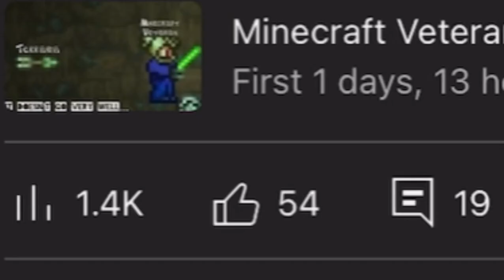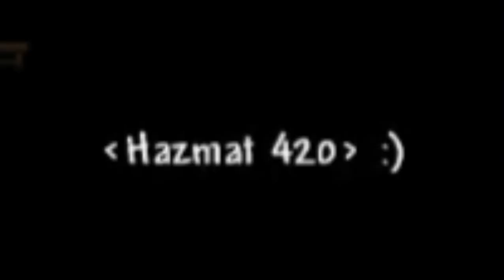Minecraft Veteran beats Terraria’s first two bosses…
Do you want me to continue using my voice? Let me know!

I’m this video I, a Minecraft veteran, beat Terraria’s first 2 bosses 100% all by myself with definitely no help. How did it go? Find out!